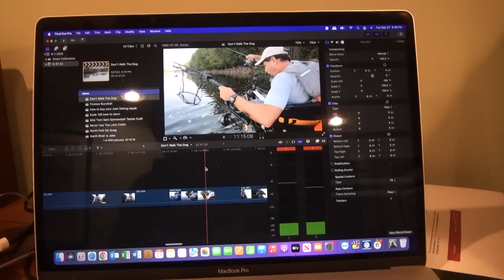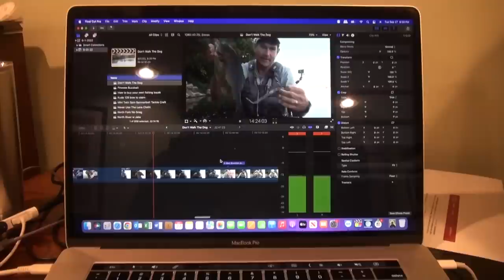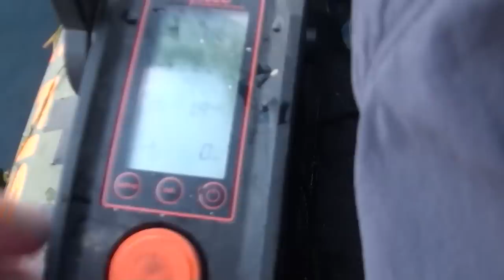DO NOT "Walk The Dog" // Do I really want to share this with you?!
This was such a fun, happy day. I figured out something that I had not figured out in decades of fishing for river smallmouth. This "subtle power fishing presentation" uses a bait that I usually reserve for catching Chesapeake striped bass, not Susquehanna river smallmouth! The 7 inch @ZManFishingProducts  Scented Jerk ShadZ is a bait that moves big fish! But I am not fishing it in a traditional manner. In fact some might think that it's a rather boring presentation. But once you see that big fish wake come rocketing out of 8 inches of water, you'll not be bored! This video shows the "long answer", not the immediate gratification quick and dirty answer. It shows the progression of how I came to find success with an unusual presentation of a large soft plastic in shallow, clear water. Those who watch until the end will soak up all the nuances of the rigging and presentation details that bring complete success with this super effective big river smallmouth presentation. Learn it. Use it. Comment which other fisheries you think that this would be effective in.

This one received some votes by viewers, but more than any other reason, it's in the top ten because it captured the most joyful thing I experience while fishing: discovery! I discovered, or figured out a way to catch them with an unconventional and super effective tactic. This day, this video spawned a whole list of different videos exploring different ways to catch them on a 7 inch Z-Man Scented Jerk Shad, a bait that is completely underutilized for black bass, as most bass anglers believe it to be too big. It collapses well, resulting in very high hook up percentage. As the thumbnail denotes, I almost decided to be "selfish" and not share this super effective presentation with others. But that's what I do - I learn stuff, then turn right around and teach it. No secrets.